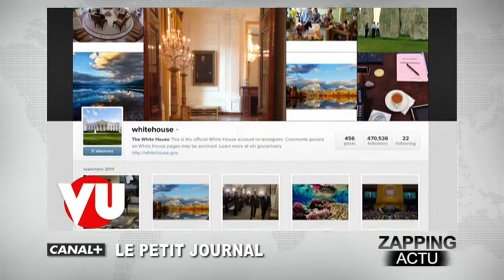Alain Juppé ému par un sondage - ZAPPING ACTU DU 03/10/2014